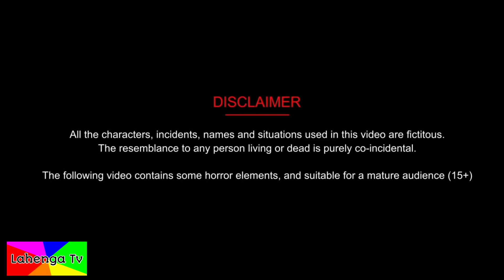जादुई सात गर्भवती परी बहने | Pregnant pari | Moral Story| Hindi Kahaniya | Jadui Kahaniya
जादुई सात गर्भवती परी बहने | Pregnant pari | Moral Story| Hindi Kahaniya | Jadui Kahaniya | Lahenga